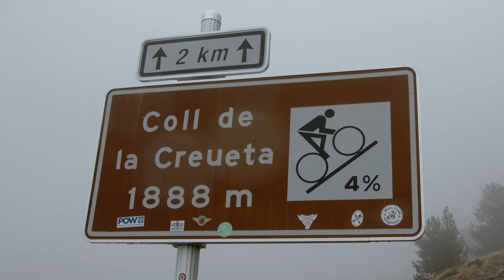100 Colls 2024 Teaser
Teaser for the 3rd Edition of the 100 Colls.